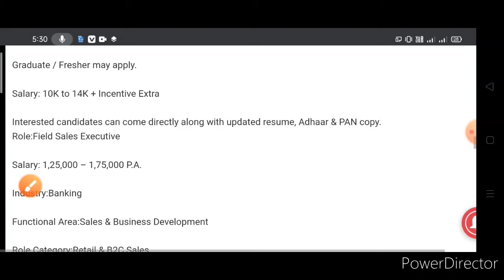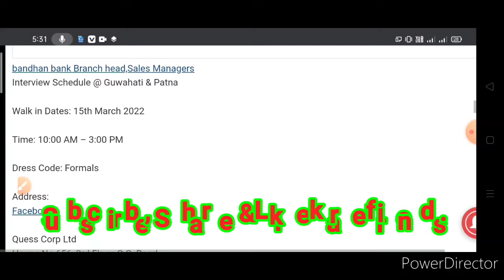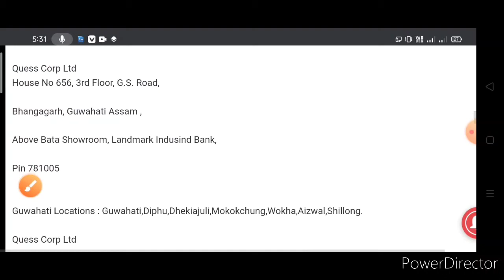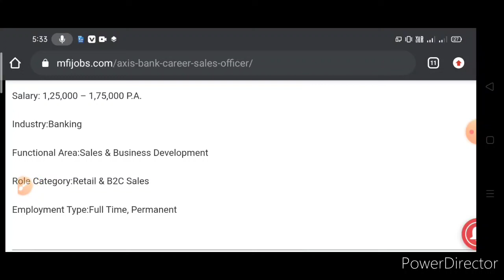Axis Bank & Bandhan Bank job | 12'th & Graduation Pass job सिर्फ इंटरव्यू पर नौकरी करे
Welcome to S K success point

All Bank Recruitment 2022,PNB Bank
 Vacancy 2022,Top 5 Government Job Vacancy in january 2022,2021,Govt Jobs dec 2021,PNB Recruitment 2022,PNB Bharti 2022 december,Punjab National Bank Recruitment 2021,Indian Air Force recruitment 2021,Bank Recruitment 2021,technical government job all over India,PNB Peon Recruitment 2021,PNB Bank Peon Recruitment 2021,top 5 government job vacancy in jan 2022 PNB Bank Recruitment 2022
job with S K Success Point
 Railway Recruitment 2022  PNB Bank Recruitment 2021,indian vacancy Punjab National Bank peon recruitment 2021,today news,Technical Government Job All Over India,top 5 Recruitment 2021SBI Recruitment 2021,LIC Recruitment 2021,CBI Recruitment 2021,PNB Bank SO Recruitment 2021 Doct Office Dooruitmont 2021 IR Docruitmont